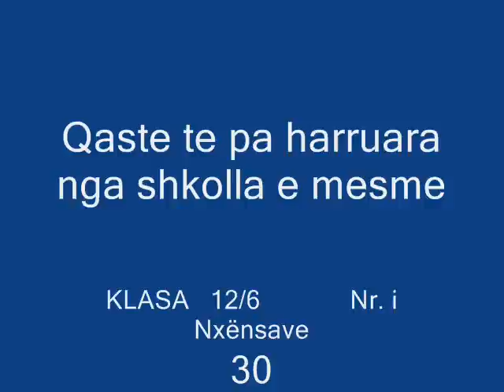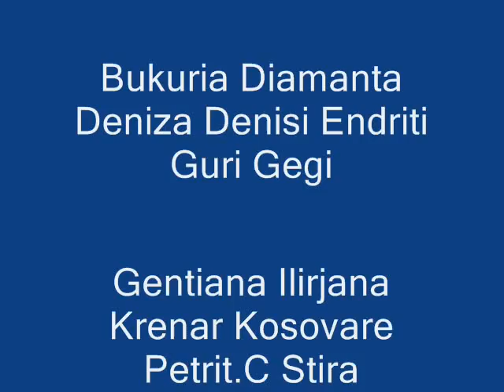Eqrem Qabej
by: Guri